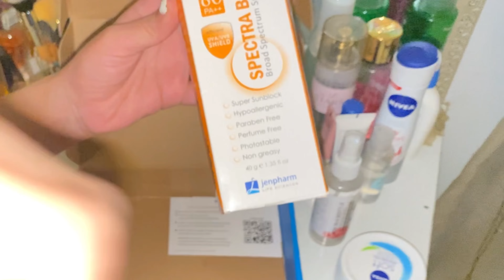Sardiyon ki Routine ❤️ Setting up My Grocery | Unboxing Jenpharm Sunblock (Review)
Organising My Grocery ! Unboxing JenPharm Sunblock ( Review )

grocery shopping,grocery haul,organizing grocery list,organize my groceries,organising my house,grocery organization,organizing my room,cleaning clean my room at 2am,grocery store,weekly grocery haul,grocery shopping in new york,grocery shopping on a budget,how i organize my shopping list,organizing my new apartment,grocery shop with me,aesthetic grocery shop,college student grocery,organize your grocery list,grocery shopping list organization